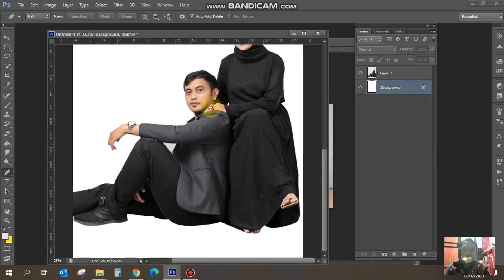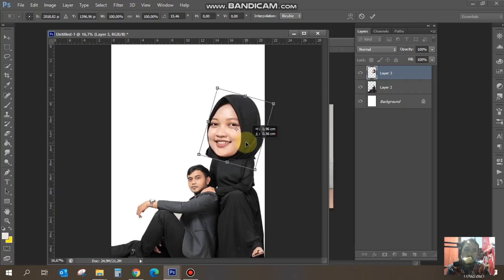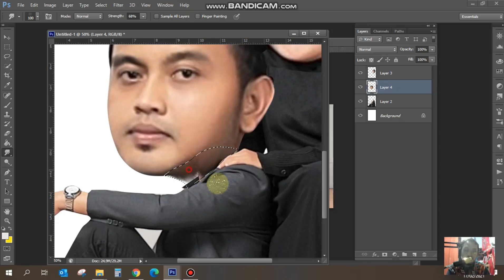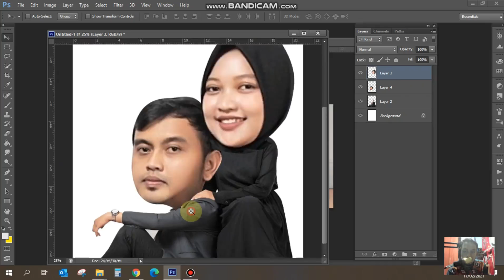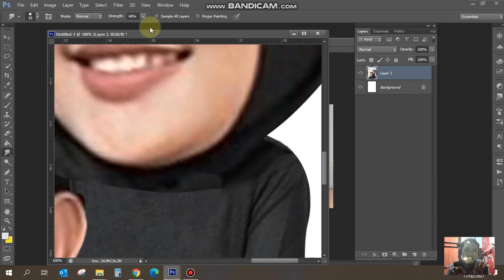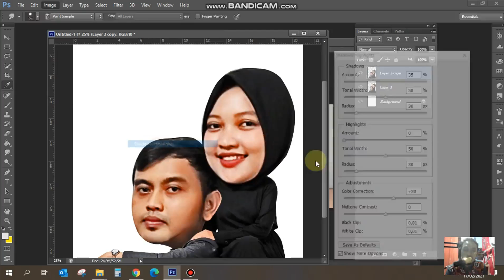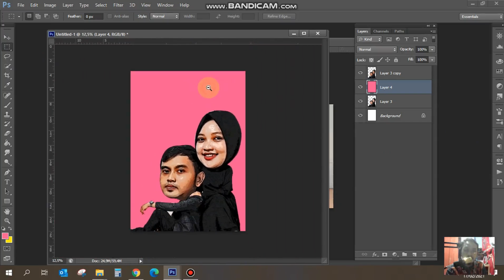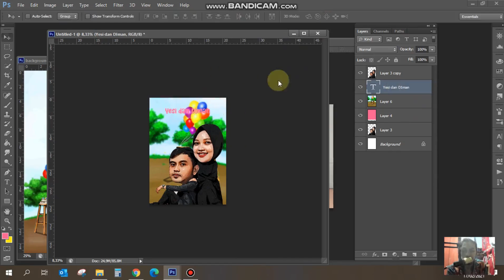MEMBUAT KARIKATUR - PHOTOSHOP TUTORIAL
Semoga bermanfaat, bisa di jadikan referensi bagi yang belum bisa,
jangan lupa subsribe dan klik loncengnya.

 butuh tututorial ?
butuh yang lebih detail?
silahkan komen di bawah